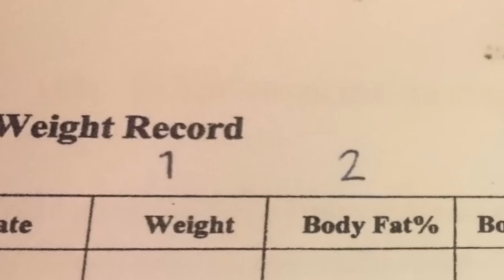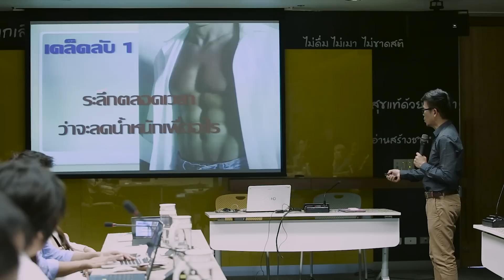ปัญหาล้านแปดของ "คนอ้วน" เคยเป็นหรือไม่?!!!!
เลิกซะเถอะใครที่อ้วน เพราะคุณไม่มีความสุขเวลามองหุ่นตัวเองหรอก อยู่ที่ใจคุณว่าจะลดไม่ลด เลิกหาข้ออ้างล้านแปดมาพูดให้ดูดี เริ่มทำตอนนี้ยังไม่สาย ไม่ช่วยตัวเอง แล้วใครจะช่วยคุณ ใครอยากหุ่นดี สุขภาพดีฟังทางนี้ และติดตามต่อไป เรามีสิ่งที่จะช่วยให้คุณสำเร็จกับภารกิขพิชิตอ้วน!